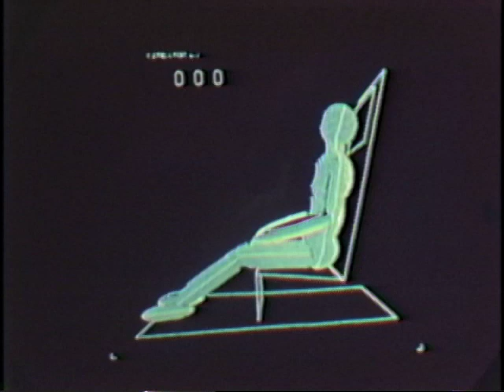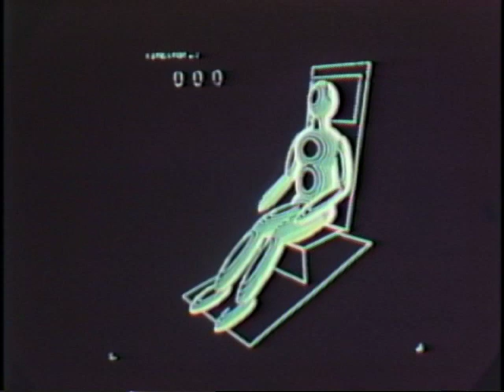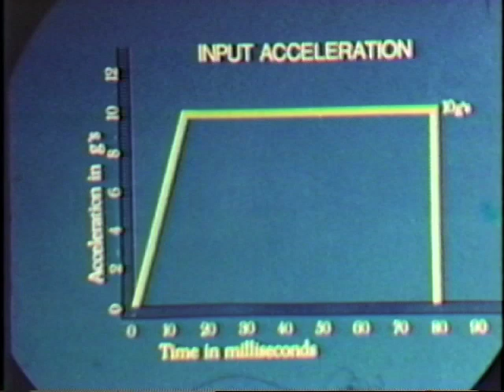Aircraft Ejection Seat Research: Biodynamic Simulations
Dub from a 16mm film reel that was once part of The University of Kansas research into developing ejection seats for aircraft. This film is a study of the stress involved with rapid deceleration on human subjects. The film may have originally been a NASA research reel, this film also has no audio track and is silent.